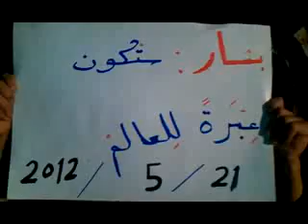شام حلب السفيرة مسائيات الاحرار 21 5 2012